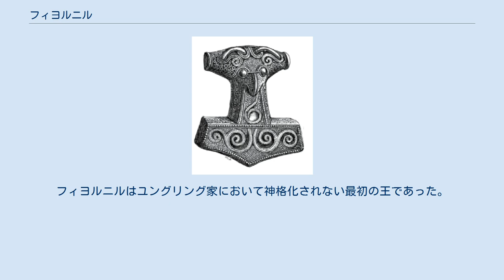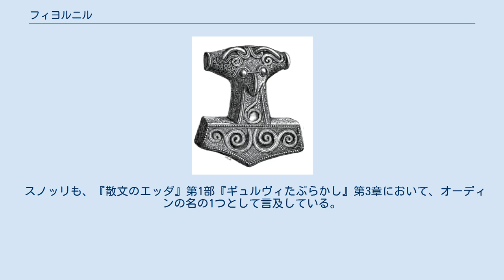フィヨルニル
フィヨルニル（フヨルニル、フョルニルなど。Fjölnir、Fjölner、Fjolner、Fjolneなど）は、紀元前1世紀から1世紀初頭にかけてガムラ・ウプサラにいたとされる、ユングリング家に属するスウェーデン王である。
 彼は半ば神話伝説的な時期の文献に、フレイとゲルズの息子として登場している。
フレイの子孫は、彼の別名「ユングヴィ」に由来する「ユングリング家」（ユングリンガル）と呼ばれたという。
 フィヨルニルは、のちにデンマークとなるシェラン島に、同様に神話時代の王として知られる「平和」のフロージ（フロディ）を訪ねた際、蜂蜜酒の樽の中に転落し溺死した。
 フィヨルニルの後はその息子スヴェイグジルが継いだ。
 『古エッダ』の『グロッティの歌』は、フィヨルニルがアウグストゥス（紀元前62年 - 紀元14年）と同時代の人であったと伝えている。
 彼はすばらしい王であり、その治世の収穫は豊作であり、平和が続いていた。
 彼の治世に、王フロージ（フリズレイヴ(en)の息子）は、シェラン島のレイレ(en)を支配していた。
 『グロッティの歌』は、フロージがフィヨルニルをウプサラに訪ねた折に、2人の女巨人・フェニヤとメニヤを買ったことを語る。
 しかしこの2人の女巨人は、フロージ王の破滅の原因となった。
 （グロッティの歌を参照） 『ユングリング家のサガ』第10章は、フィヨルニルがフレイとゲルズの間の息子だと語っている。
フィヨルニルはユングリング家において神格化されない最初の王であった。
 著者スノッリ・ストゥルルソンは続く第11章で、フレイの死後にフィヨルニルがスウェーデン王になったと語っている。
 しかしフィヨルニルは、シェラン島の王である「平和のフロージ」(Friðfróði)を訪問した際、蜂蜜酒の樽に落ち、溺死してしまう。
 スノッリは、9世紀に成立した『ユングリンガ・タル』(en)における数行の詩も引用している。
詩では、フィヨルニルがフロージの住居において蜜酒により命を落とした旨が語られている。
 『ノルウェー史』。
12世紀後半に成立したノルウェーの歴史書）は、『ユングリンガ・タル』のラテン語による概要を掲載している。
それは、スノッリが引用したものより古いものである。
 この文献も、フィヨルニルがフレイの息子でありスヴェイグジルの父であること、蜂蜜酒の樽の中で浸死することを伝えている。
 それより古い文献である『アイスランド人の書』も、『ユングリンガ・タル』での王家の系統を列挙し、それにもフレイの後継者とスヴェイグジルの先代として、フィヨルニルを挙げている。
加えてこの文献は、フィヨルニルがフロージ王（「平和」のフロージ）のもとで死んだことを手短に述べている。
 「フィヨルニル」という名前は、オーディンの名乗った別名にも見られる。
 『古エッダ』の『グリームニルの言葉』第47節では彼がゲイルロズ王に身分を明かす時に名乗り、『レギンの歌』第18節では、彼が崖の上に立ってシグルズとレギンに話しかけた際に名乗った。
 スノッリも、『散文のエッダ』第1部『ギュルヴィたぶらかし』第3章において、オーディンの名の1つとして言及している。